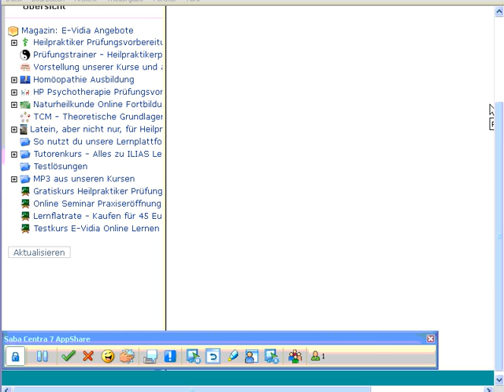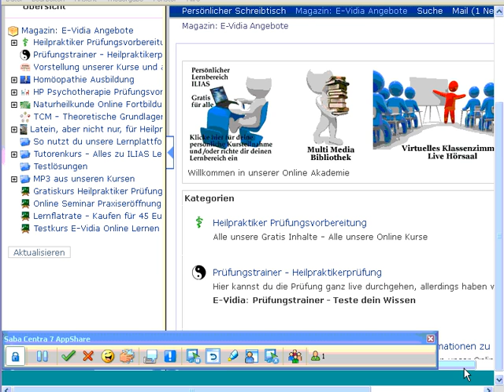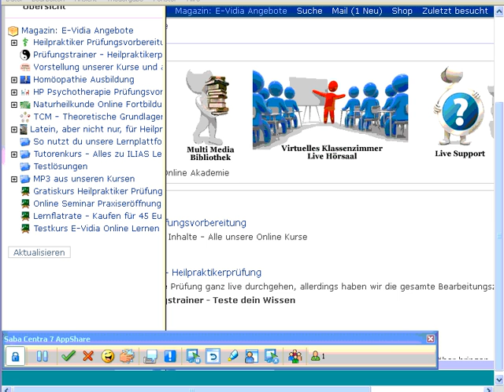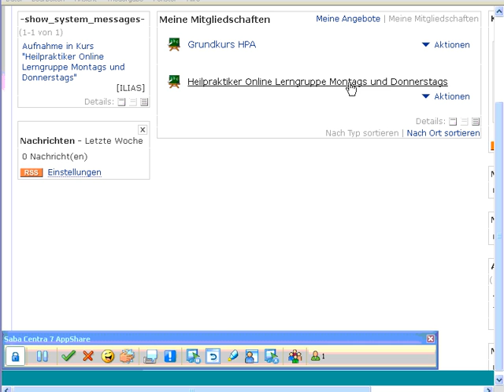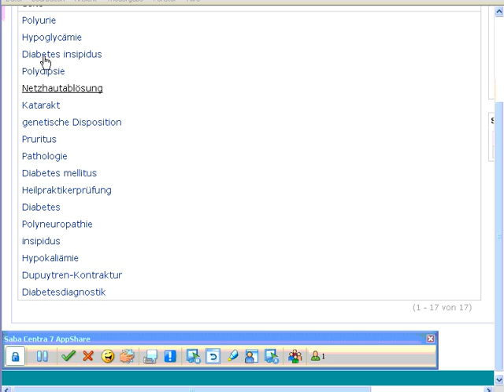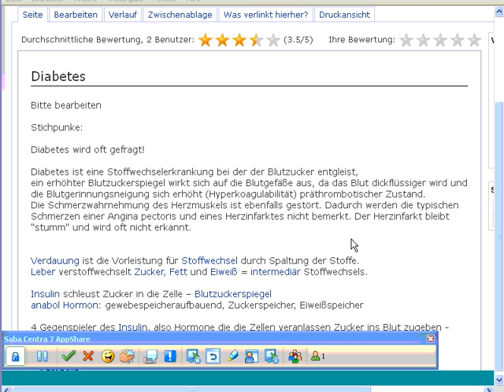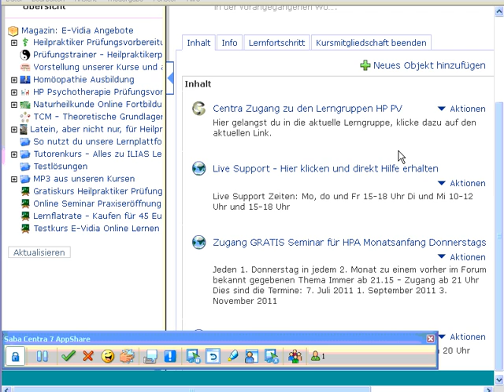Online Lernen bei e-Vidia-Tipps und mehr Teil 2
So geht online Lernen bei e-Vidia. Teil 1-3
Teil 2 zeigt verschiedene Inhalte der ILIAS Plattform - zum Beispiel die WIKI.
Die Bilder stammen rechtmäßig erworben von Fotolia. Info zum Bildernachweis